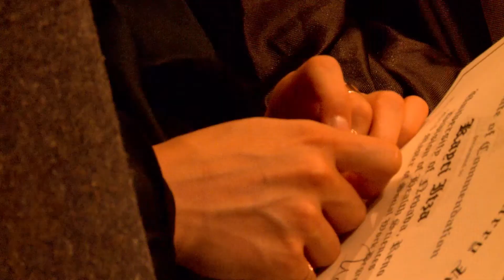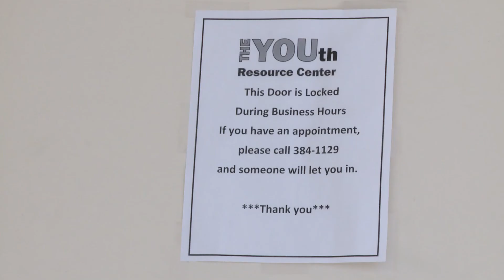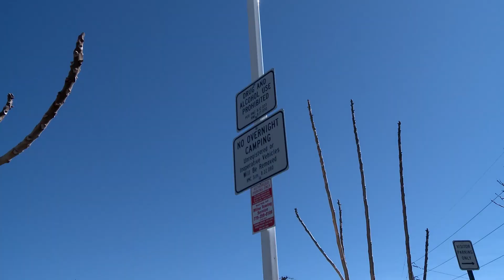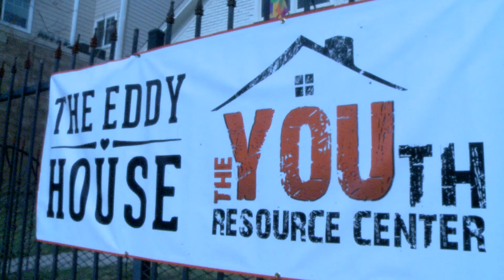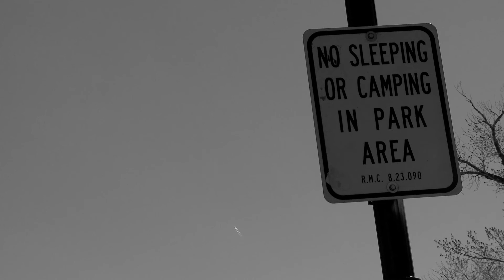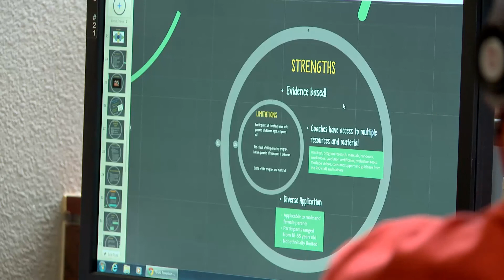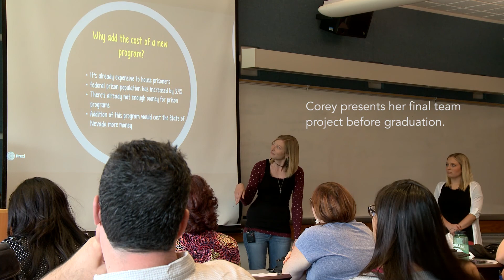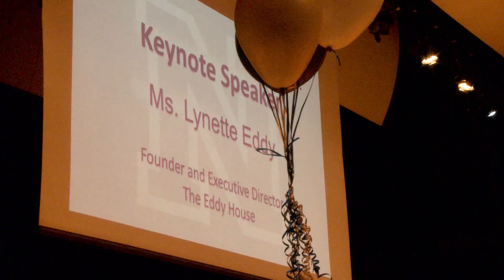Invisible Girl: Homeless In College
This Our Town Reno documentary shows the ordeals of a courageous young woman who went to the University of Nevada, Reno, despite being homeless. She made money by performing fire sticks in downtown circles and survived nights on cold streets, sleeping in casinos, buses or random places. It also traces the beginnings of the Eddy House, a drop-in center for at-risk youths in the Biggest Little City.